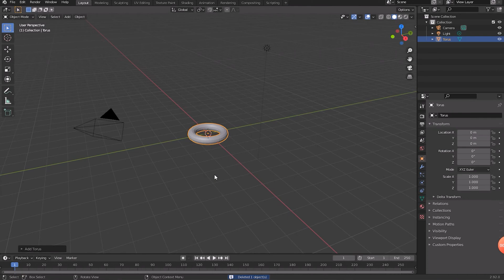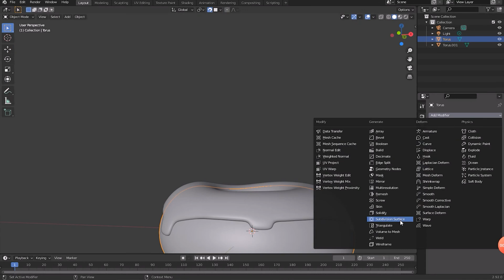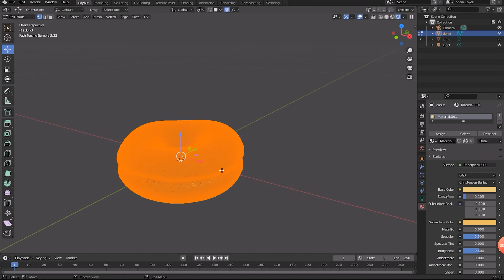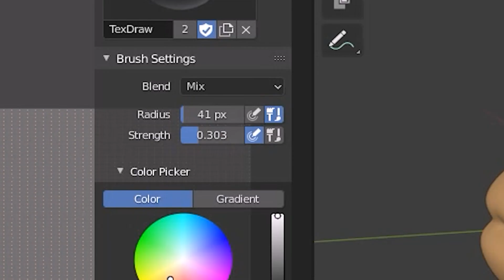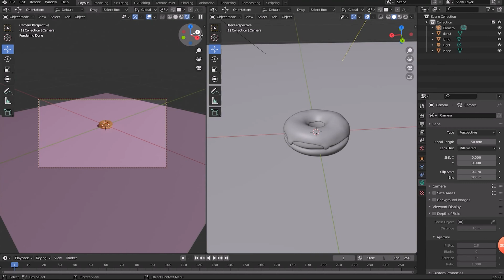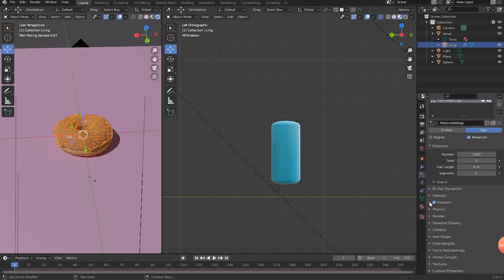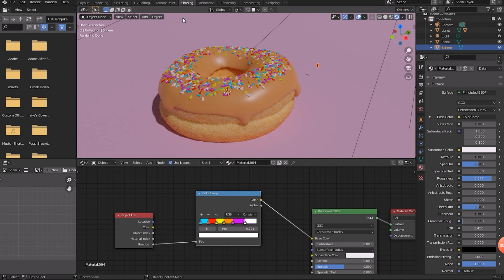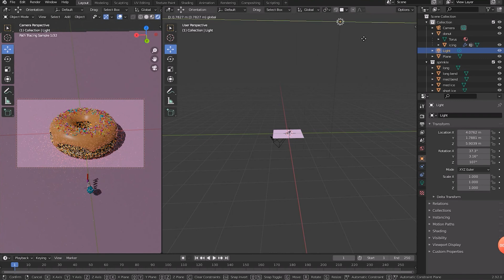Create a Donut in Blender Fast!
I'm going to show you how to make a photo real donut in 10 minutes. You'll learn how to model, sculpt, paint and texture with Blender in a condensed fast paced video. For a thorough tutorial on how to make a donut, watch BlenderGuru's donut series linked below:

0:00 Model
1:56 Sculpting
2:42 Texturing
6:25 Environment & Sprinkles
10:00 Lighting
10:13 Finished Render